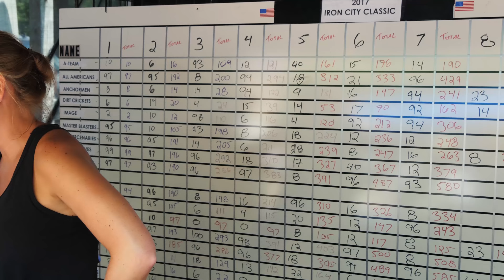2017 IRON CITY CLASSIC - throwback paintball event - Old School!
On July 29-30th, 2017 Urban Assault Paintball in Pittsburgh, PA hosted the inaugural Iron City Classic 10-man tournament.  The former host facility of the NPPL from the mid 1990’s to the early 2000’s, Urban Assault allowed teams to get the full "classic" experience by pitting teams against each other in the woods, on the Hyperball field and on the notorious mounds field.

The event was organized by Tim Montressor of Tampa Bay Damage and was created with the goal of incorporating as many players from various age groups into a highly competitive tournament.  The 10-man format was the dominant game in tournament paintball from the late 80’s until the early 2000’s.  Recently, it has made a comeback with numerous events occurring around the USA and an ever-growing division in the NXL.  Montressor has confirmed that the Iron City Classic will be an annual event and 2018’s tournament has already garnered quite a bit of interest.

Special thanks to Nick Cucuzza for this awesome video!